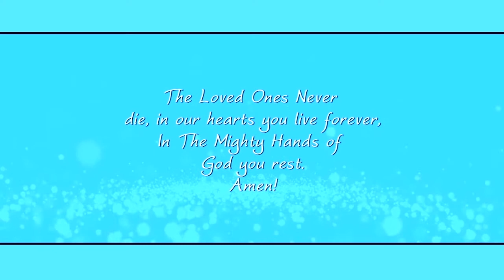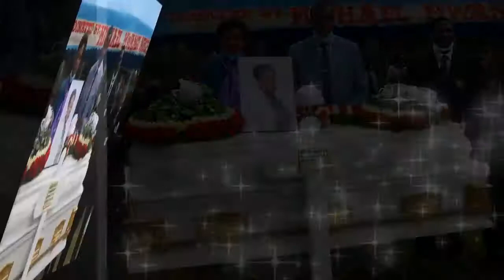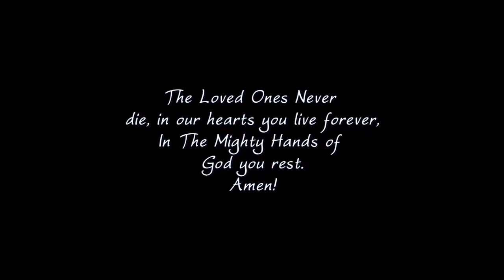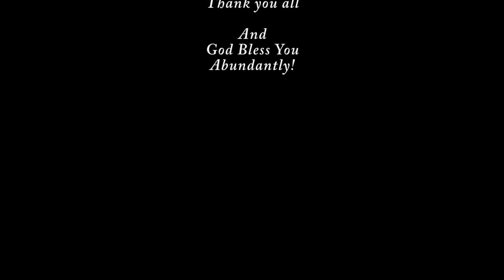Naomi Wambui Makara Final bow Photo slides